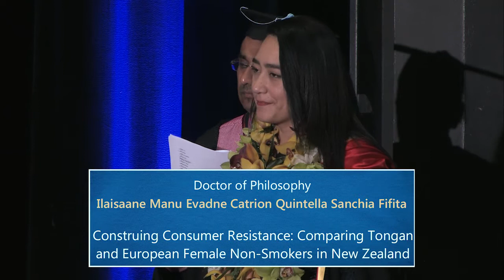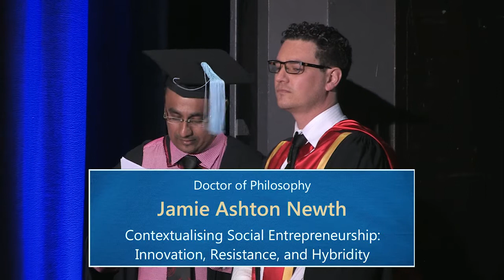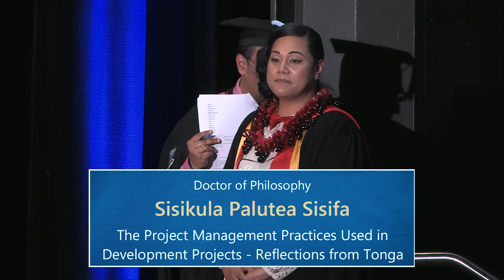Faculty of Business & Economics, Spring Graduation Ceremony 2016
10:30 AM, Tuesday 27 September 2016.